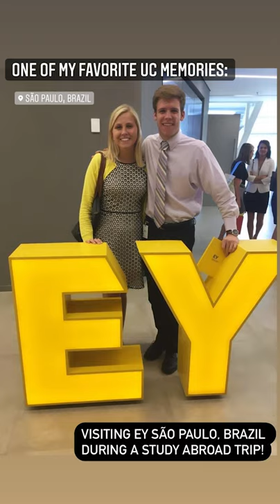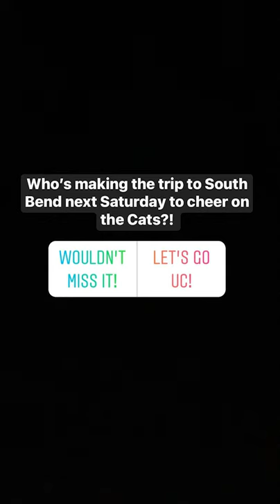Instagram Takeover: Sebastian Schemmel, BBA '25 and Molly Hinken, BBA '18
"Cats by 90!" Sebastian Schemmel takes over the Lindner Instagram to talk about what Lindner has to offer, then we get to meet alumna Molly Hinken, who works for EY out of Chicago.